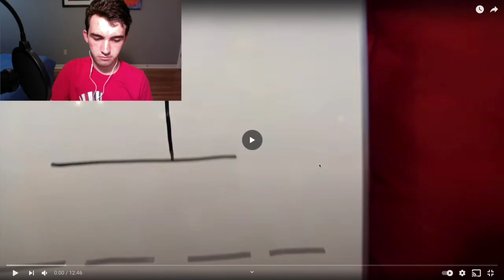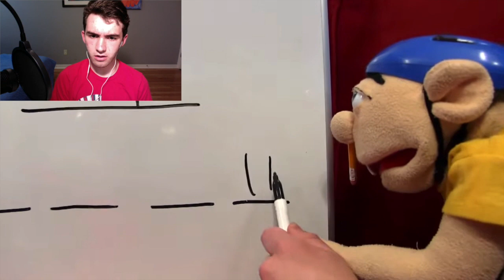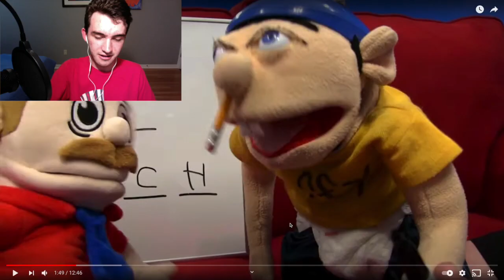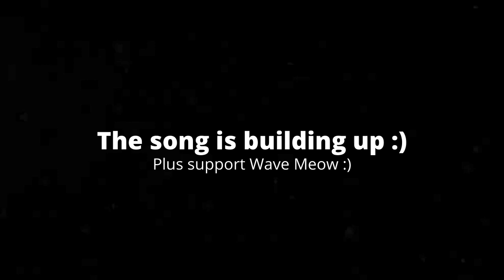[4:43] "The Clone Is Evil!!!" Reacting To SML Movie: Mr. Goodman's Clone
This is my Reaction to SML Movie: Mr. Goodman's Clone. Honestly it was actually somewhat good. The plot took a trope and turned it on its head, which I was not expecting. The twist was good and was built up to very well. The jokes were funny; I like how the jokes mainly consist of small talk that's turned into comedy. Overall I'd give it a 7/10 a good video